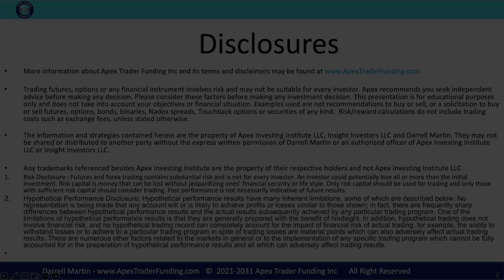David K. has been funded with Apex Trader Funding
David K. tells us about his funding experience with Apex Trader Funding